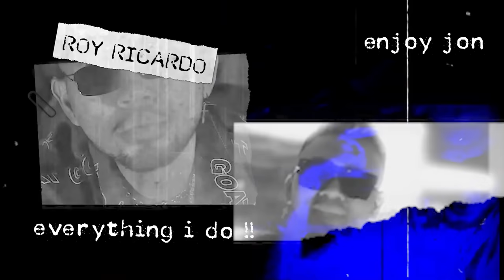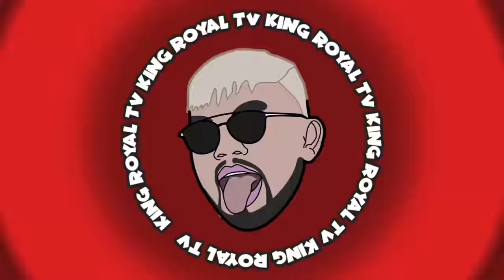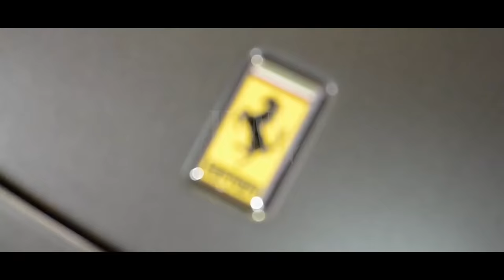KELEWAT TAJIR, AHMAD SAHRONI BANGUN GEDUNG DALEM GANG BUAT PARKIRAN SUPER CAR JON‼️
Roy geledah rumah ahmad sahroni, ternyata lagi bangun GEDUNG jon!!